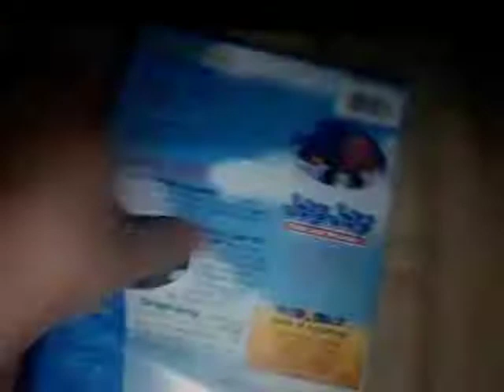Jay Jay The Jet Plane Caring & Loving & Sharing & Giving 2001 DVD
Tommy
Nelson
Porchlight
Entertainment
Pixar DVD 3-Pack 15th Anniversary (2001, Original Release Real, Version)